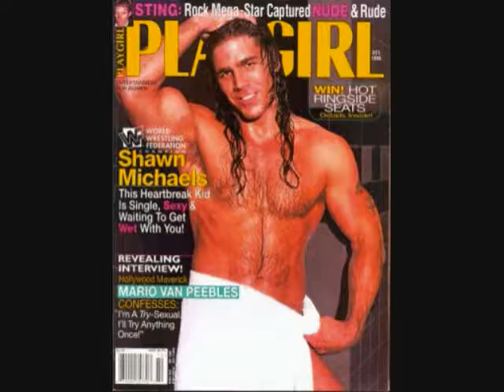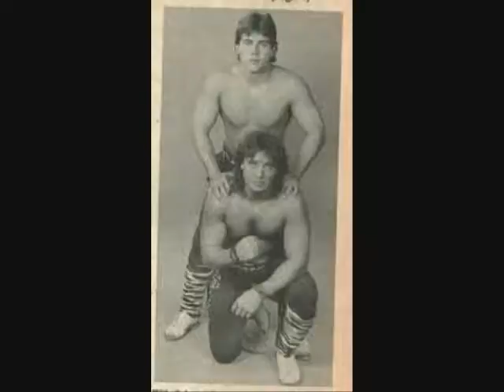Shawn Michaels on JTGMtv